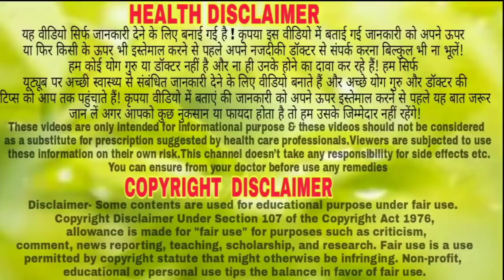लोग इसे खाने के लिए तरसते है/ बुड्ढे को भी जवान बना देगा/ पौरुष का सच्चा साथी//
नमस्कार दोस्तो इस विडीयो में मैंने गोबर के फायदे बताएं हू
गूलर के चमत्कारी फायदे,gular ke fayde,home remedies,गुलर का फूल देखने का तरीका,गूलर के फूल,गूलर का फूल,गूलर के फायदे,gooler ka phool,ayurvedic treatment,ayurvedic medicine,ficus racemosa,gular ke fal ke fayde,गूलर में हैं अनेक बेहरतरीन गुण,gooler ke ayurvedic fayde,gular khane ke fayde in hindi,gooler benefits,गुलर के फायदे,गूलर दूध के फायदे,गूलर की छाल के फायदे,गूलर की जड़ के फायदे,गूलर के पेड़ के फायदे,गूलर के फूल के फायदे